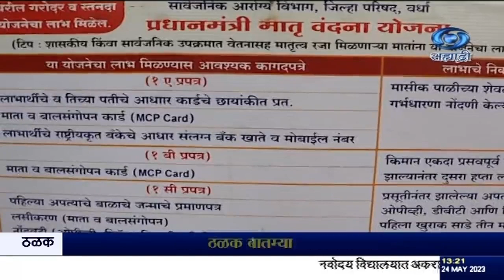प्रधानमंत्री मातृवंदना योजनेच्या लाभार्थी प्रिया मेश्राम यांनी याबद्दल आनंद व्यक्त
दि.२४.०५.२०२३ :
    प्रधानमंत्री मातृवंदना योजना अनेक स्त्रीयांना लाभदायक ठरली आहे. या योजनेच्या माध्यमातून स्त्रियांना प्रसुतीपूर्व आणि प्रसुतीनंतर     आर्थिक सहाय्य तर होतच पण त्यासोबतच मानसिक आधार आणि योग्य वैद्यकीय सल्लाही मिळत आहे. या योजनेच्या लाभार्थी प्रिया मेश्राम यांनी याबद्दल आनंद व्यक्त केला आहे.
    --होल्ड--सिंक.
सुपर -१. प्रिया मेश्राम.
२. रजनी माने.
३. तनुश्री घोपाटे.
सोर्स - डीजीसी कम्युनिकेशन.
अवधी - १.४६.